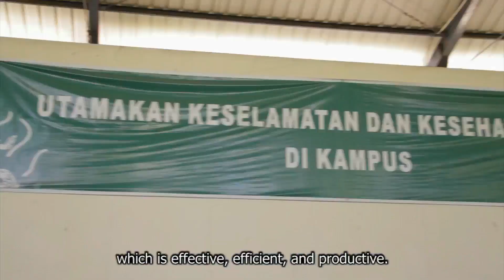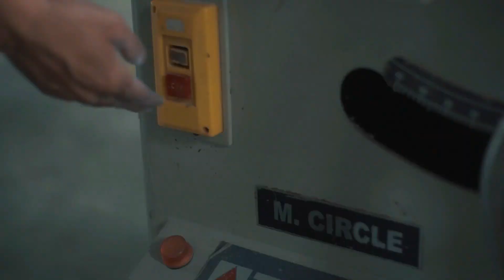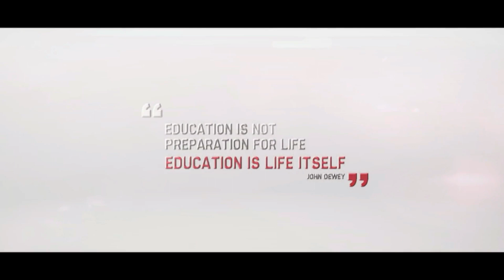Pengenalan Teknik Industri Universitas Surabaya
Video ini dipresentasikan pada saat visitasi AUN-QA 2019.

Pengenalan mengenai apa sih Teknik Industri Ubaya? Bidang kerja apa saja yang sesuai dan fasilitas di TI apa saja

Terima kasih kepada:
Fakultas Teknik Universitas Surabay
Ubaya Official
Dan Tim Mantra Kerja Praktik I, Bernard, dkk